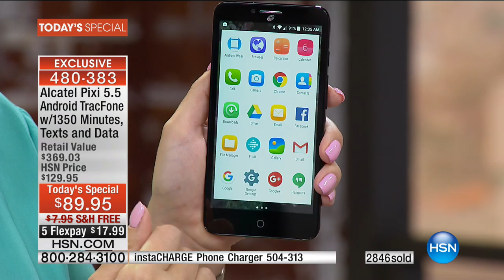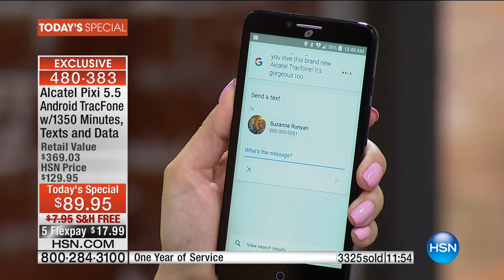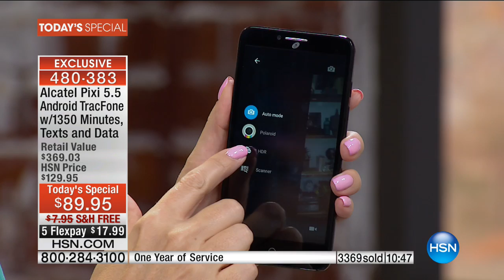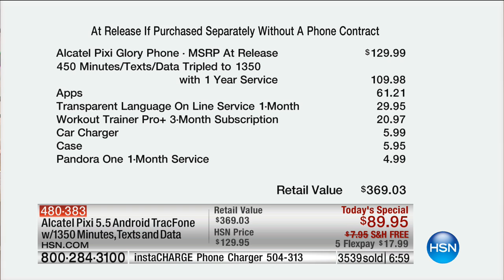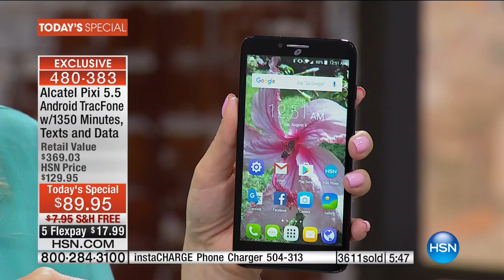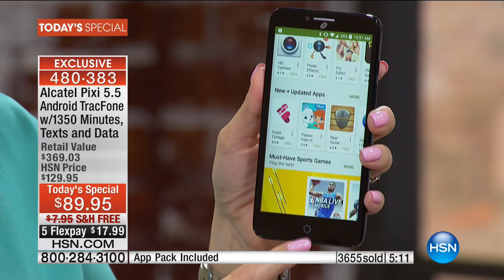Alcatel Pixi 5.5" Android TracFone with 1350 Minutes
Alcatel Pixi 5.5" Android TracFone with Case, Car Charger, App Pack, 1350 Minutes, Texts and Data with 1 Year of Service, Triple Minutes and Pandora One Subscription
Tired of costly data plans...